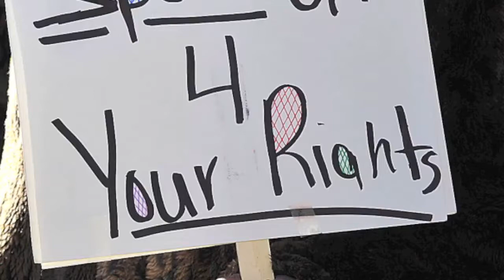MLK Day Parade